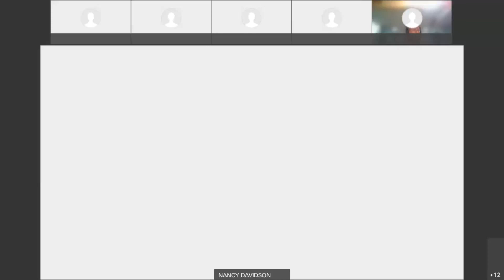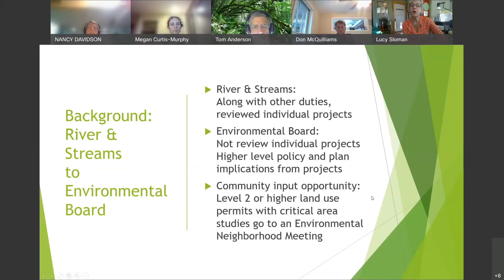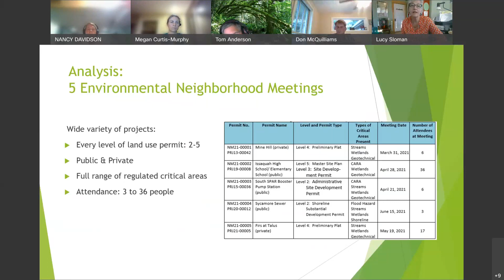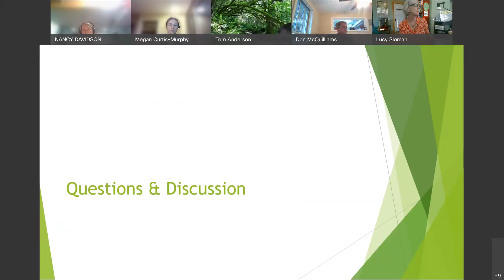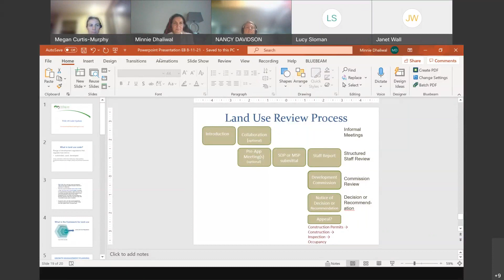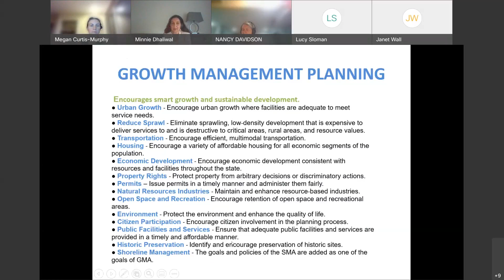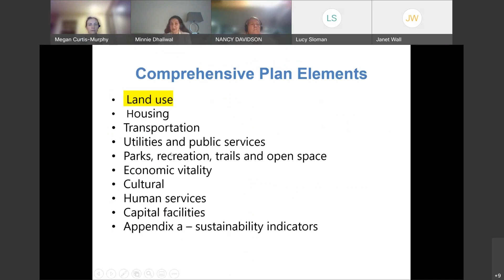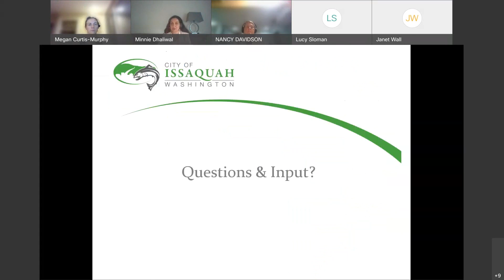Issaquah Environmental Board Meeting - August 11, 2021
2:50 - APPROVAL OF MINUTES
3:32 - PUBLIC COMMENTS
AGENDA ITEMS
3:55 - Review Environmental Neighborhood Meeting Checklist, (A)
14:40 – Board Discussion
A. Change in Development Review diagram
B.1 NM21-00001 Mine Hill
B.2 NM21-00002 Issaquah School District High School & Elementary School
B.3 NM21-00003 SPAR Booster Pump Station
B.4 NM21-00004 Sycamore Sewer
B.5 NM21-00005 The Firs at Talus
1:02:45 - Overview of Title 18 Goals and Outcomes, (I)
1:22:40 – Board Discussion
1:33:58 - REPORTS
OTHER BUSINESS / ANNOUNCEMENTS
1:38:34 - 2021 Environmental Board Tentative Schedule
ADJOURNMENT